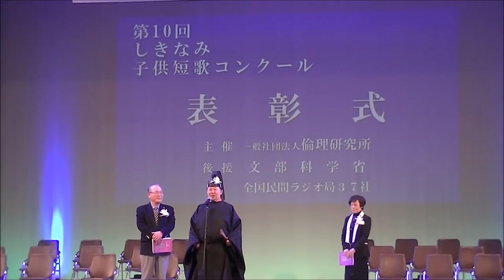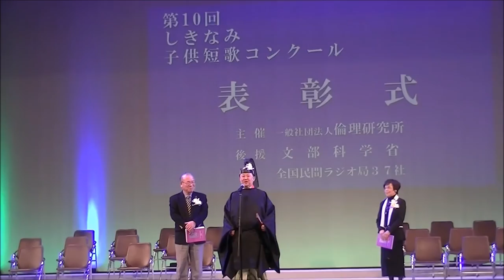第10回しきなみ子供短歌コンクール選評